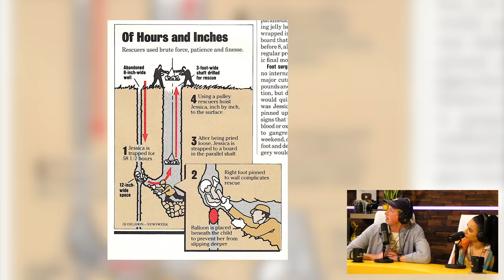We Stopped A Drunk Driver On The Highway - UNFILTERED #128